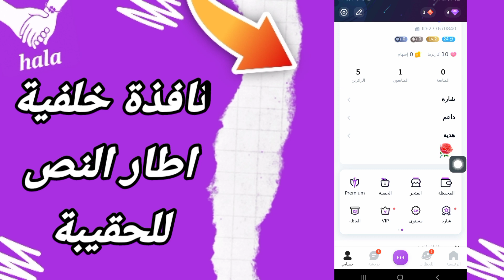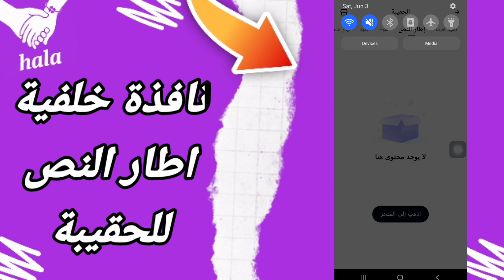كيفية طريقة ايجاد والعثور على نافذة خلفية اطار النص للحقيبة على تطبيق التعارف هلامي HalaMe